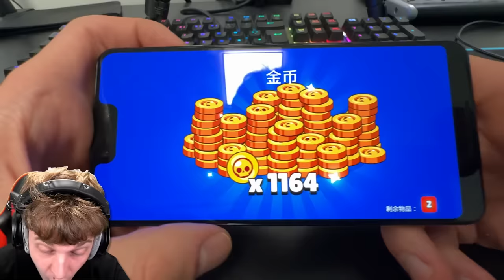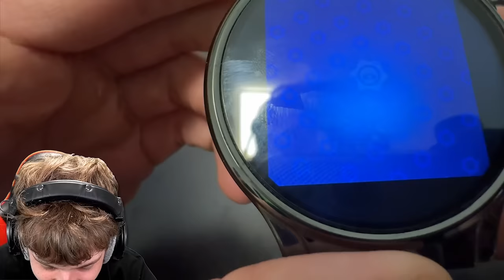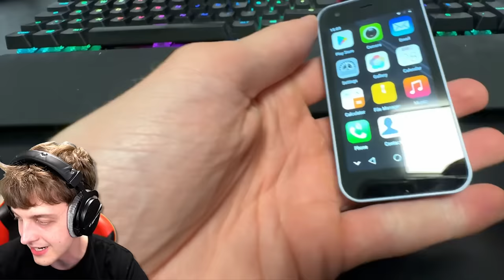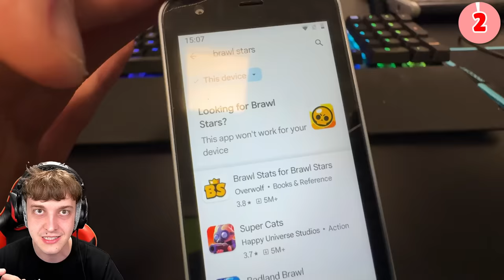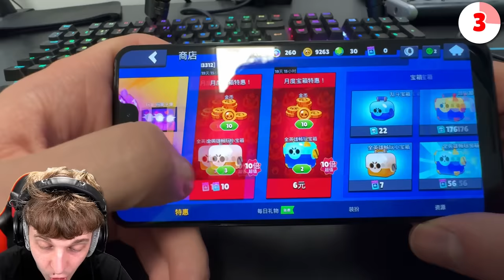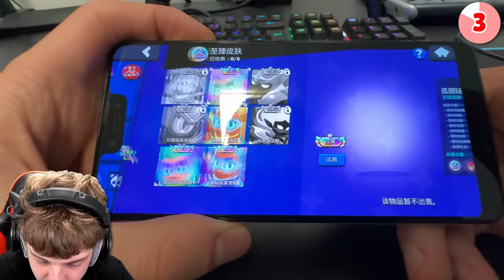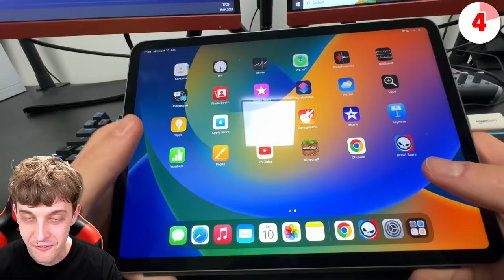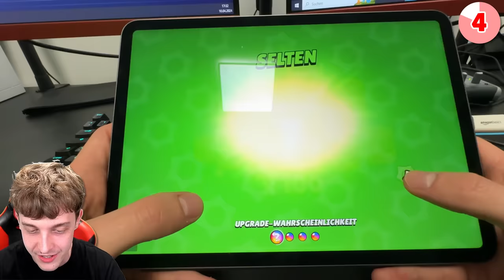JEDE MINUTE wird mein HANDY GRÖßER in BRAWL STARS! 😱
🍔🍟BURGERPOMMES BRUDER Paket ab 20.4. um 12 Uhr!
(Streng limitiert)
*Werbung

(Werbung)

In diesem Video gibt es ein Brawl Stars Starr Drops Opening! Jede Minute wird das Handy größer, zb Uhr oder Riesen Iphone!